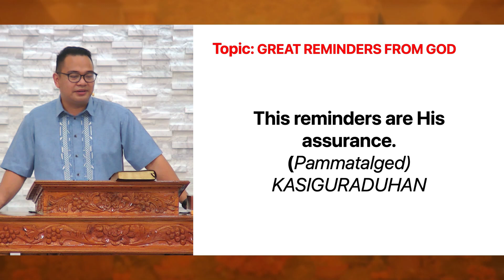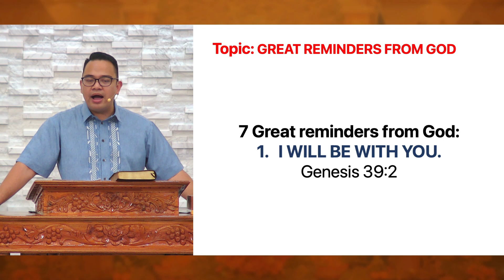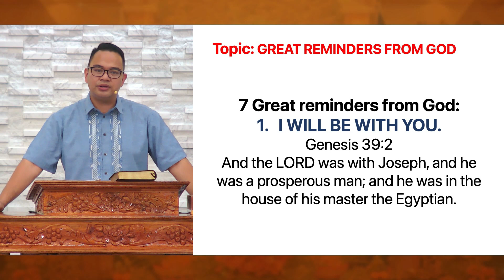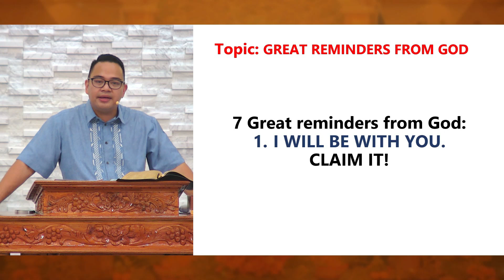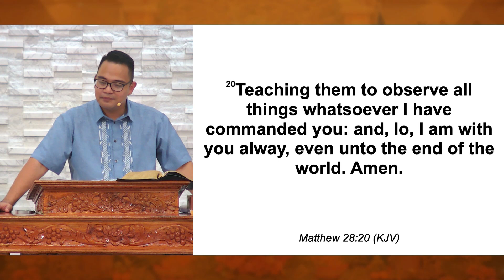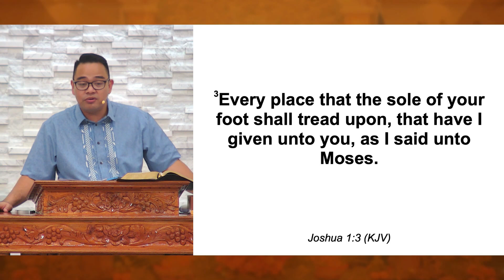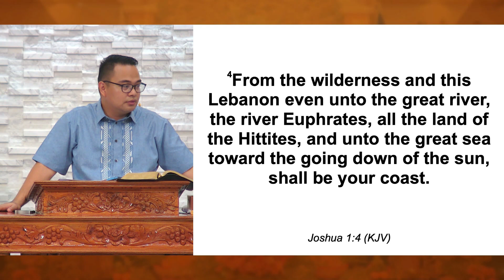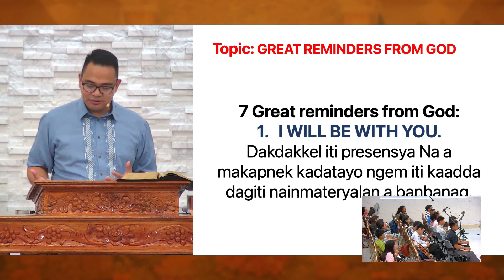Great Reminders From God (Part 1) | Ilocano Preaching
Sermon Title: Great Reminders from God (Part 1)
Speaker: Rev. Provy R. Cadelina
Date: June 28, 2023
Service: Midweek Prayer Meeting Service
Ilocano Preaching